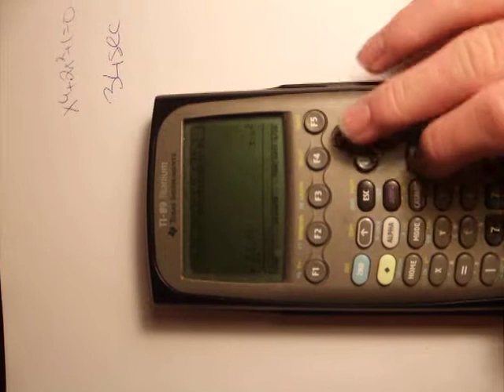Derivative on a TI89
how to solve a derivative on a ti89